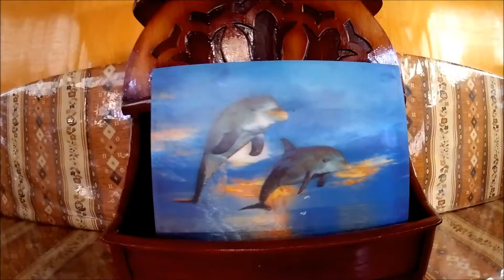First Boat Trip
First Boat Trip After Renovation